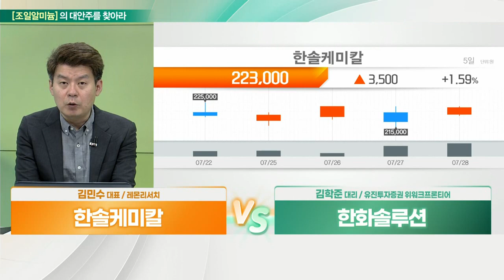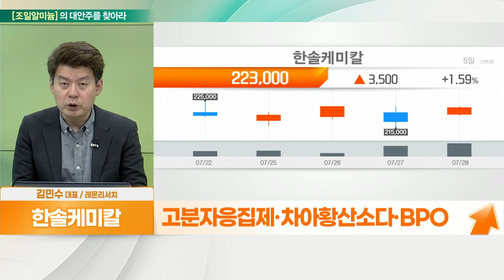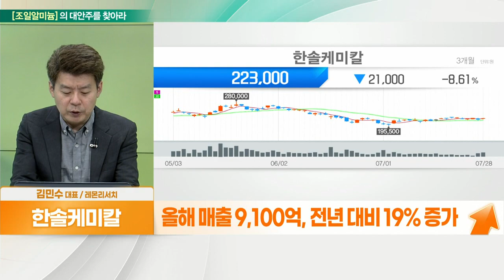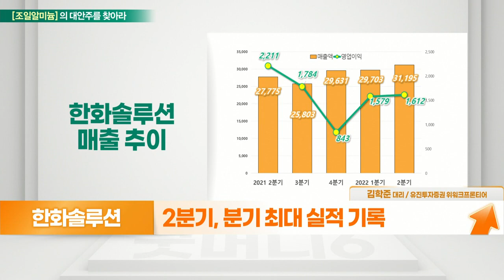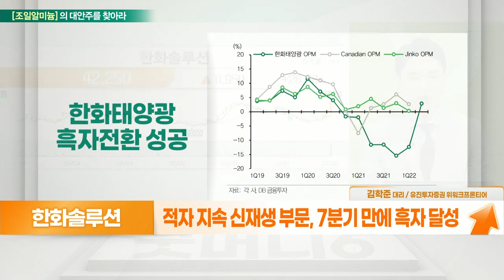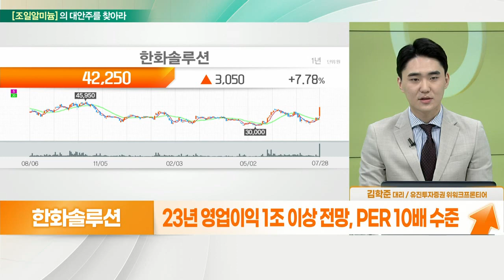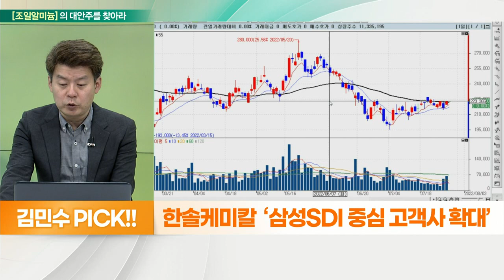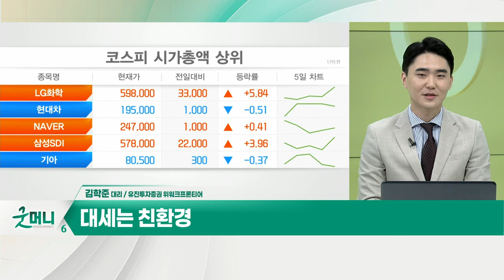한솔케미칼(014680)... 삼성SDI 중심 고객사 확대 VS 한화솔루션(009830)... 매력적인 밸류에이션_대안주를 찾아라 (20220729)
- 라텍스·과산화수소 주력
- 고분자응집제·차아황산소다·BPO
- IT용 소재 꾸준한 매출
- 테이팩스 인수 후 2차전지용 테이프 등 시너지 효과
- 올해 매출 9,100억, 전년 대비 19% 증가
- 올해 영업익 2,200억, 전년 대비 12% 증가

- 2분기, 분기 최대 실적 기록
- 2분기 영업이익 2,777억 원, 전년 대비 26% 증가
- 고유가 지속, 신재생에너지·석유화학 사업에 강점
- 적자 지속 신재생 부문, 7분기 만에 흑자 달성
- 미국·유럽 등 주요 시장에서 태양광 모듈 판매 증가
- 판가 인상으로 수익성 개선
- 23년 영업이익 1조 이상 전망, PER 10배 수준